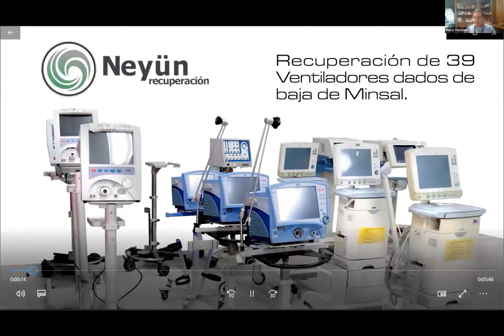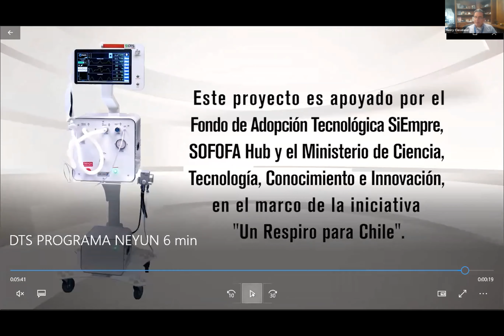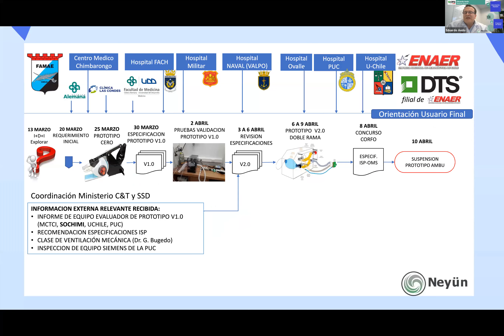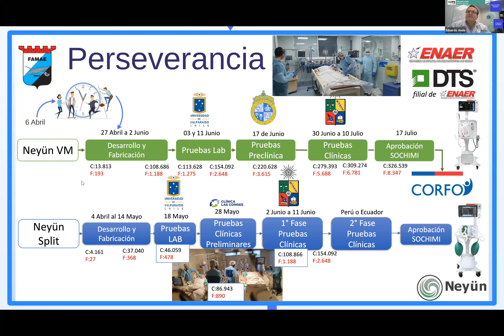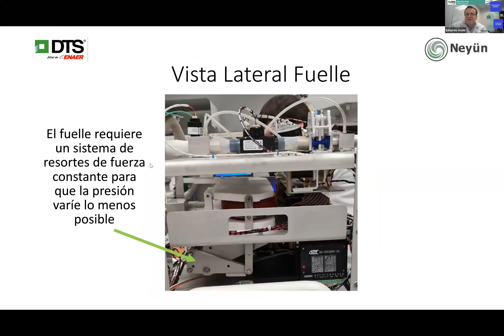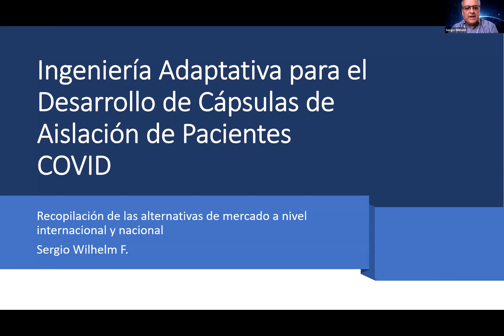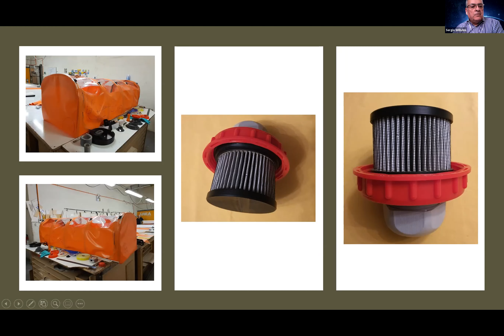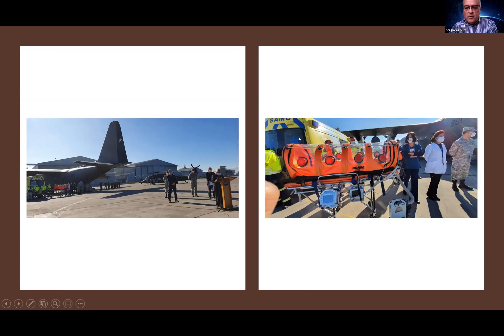Webinar 2 "Desarrollo de la ingeniería aplicada en tiempos de COVID-19"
En esta segunda charla, organizada por la Comisión de Planificación y Control, El Consejo de Especialidad de Química y Biotecnología y el Consejo Zonal Bío Bío, se presentan dos importantes desarrollos nacionales de la ingeniería para soluciones a problemáticas generadas por la pandemia por COVID-19.
Manuel Aparicio, secretario de la Especialidad Aeronáutica y del Espacio, modera el encuentro.
Henry Cleveland y Eduardo Aedo exponen sobre el Proyecto Neyún, diseño y fabricación de respiradores artificiales.
El Capitán de Fragata, Cristián Machuca, comparte las experiencias de la alianza industria - academia y el presidente de la Especialidad Aeronáutica y Espacio, Sergio Wilhelm, nos cuenta sobre la ingeniería adaptativa para la fabricación de cápsulas de aislamiento de pacientes COVID para traslado aéreo.